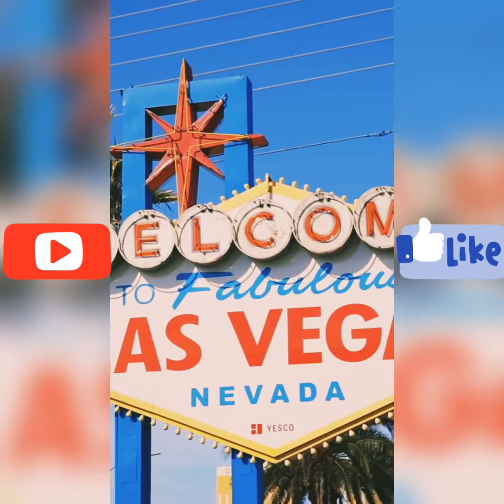Piper Rockelle and Lev Cameron dance compilation | Wanna marry you by Bruno Mars ** They kissed**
Hello guys, please sit back and enjoy watching Piper rockelle and Lev Cameron dance compilation of wanna marry you by Bruno Mars.